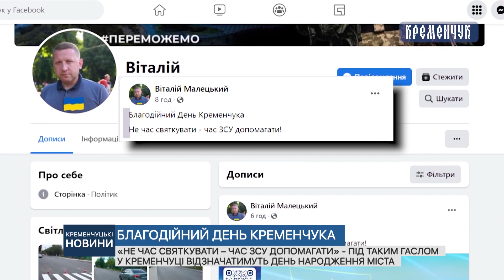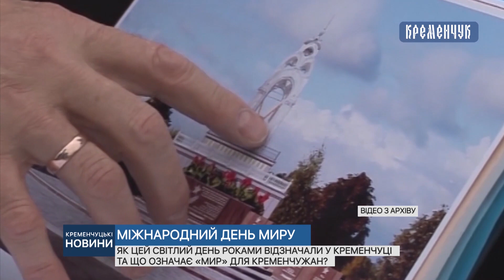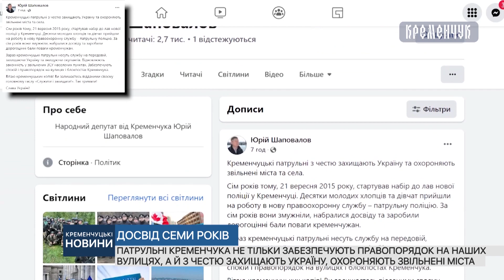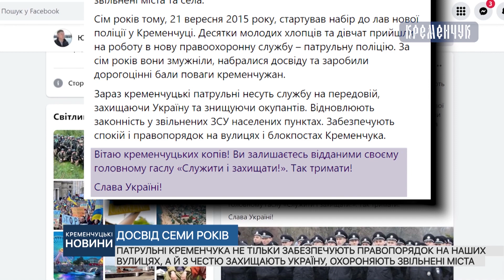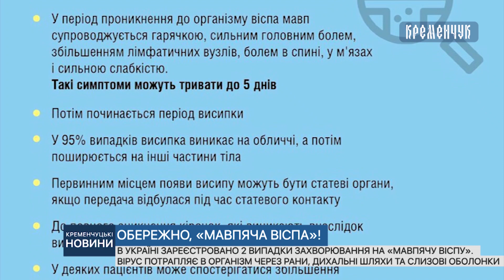Кременчуцькі новини від 21.09.2022 року. Вечірній випуск